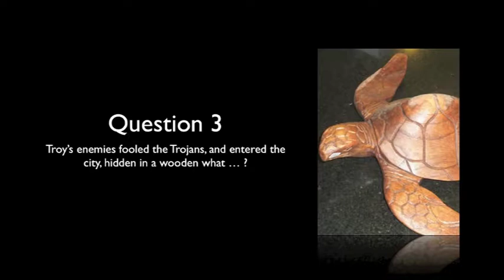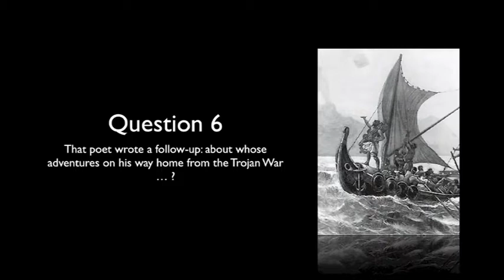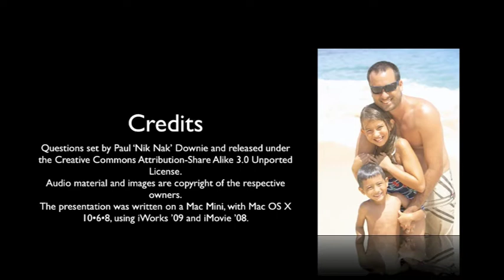24th April 2014 Teaser The Fall Of Troy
This is the video for today's Daily Teaser: to find out more, or put in your answers, go